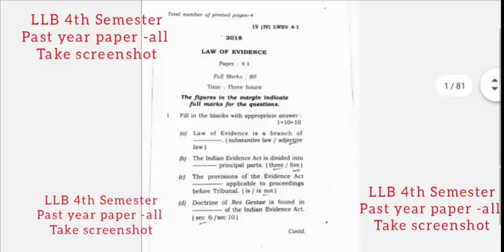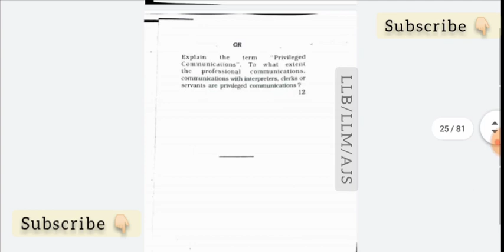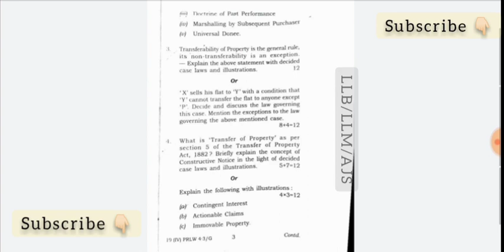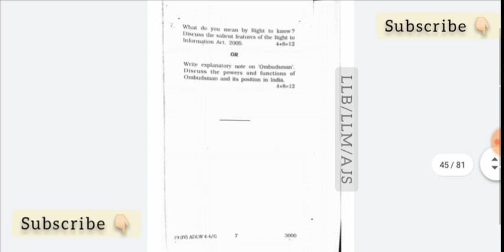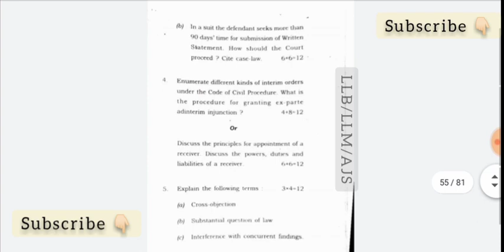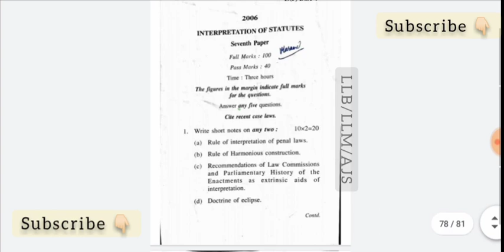LLB 4th Semester Past Year Q.P under G.U